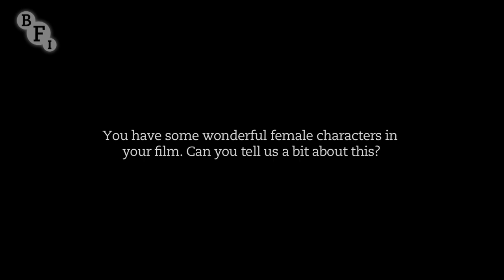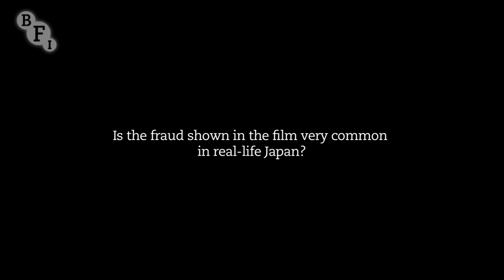Dreams For Sale Q&A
Screenwriter/Director Miwa Nishikawa discusses her film Dreams for Sale.